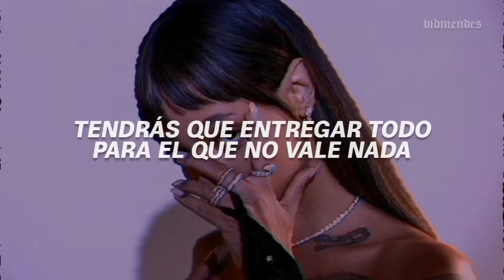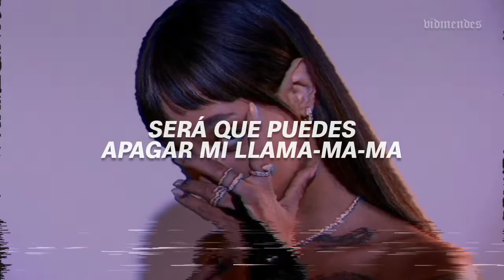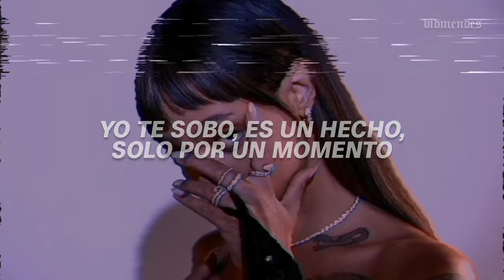Urias - Maserati (Letra en Español)